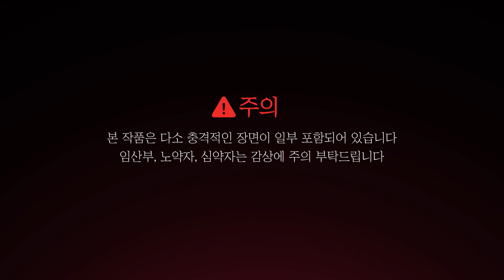(IDN DUB) Ghost Campfire Stories | EP.08 | Bahasa Indonesia